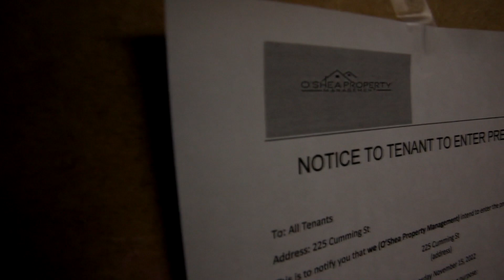K.L.B. - Written Warning (Music Video)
Written Warning⚠️